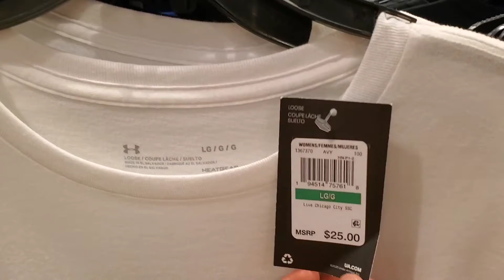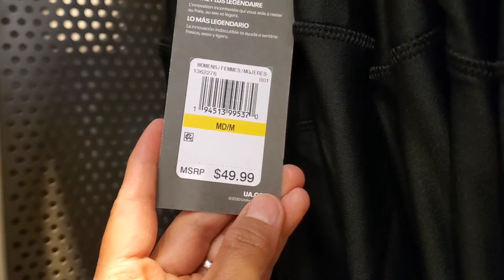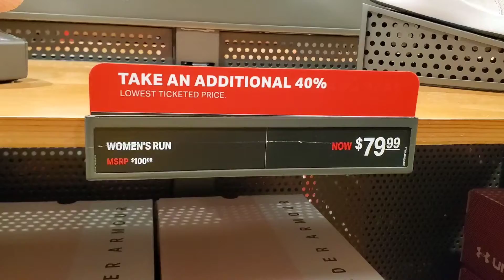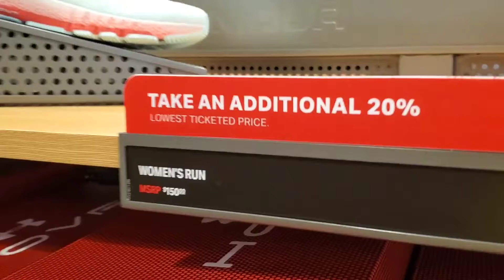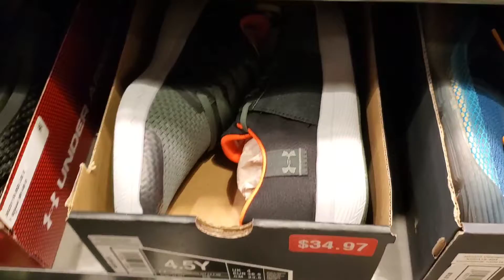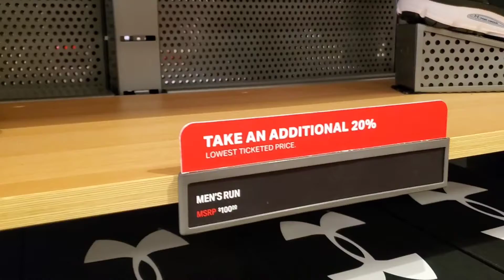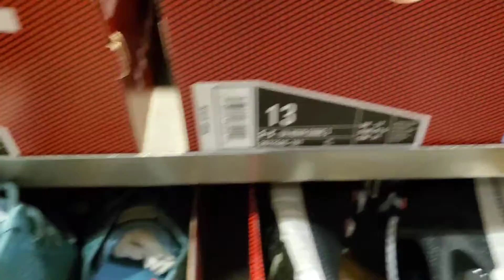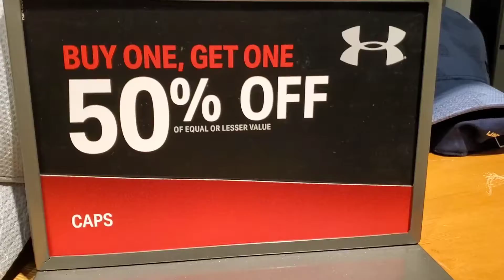UNDER ARMOUR FACTORY OUTLET